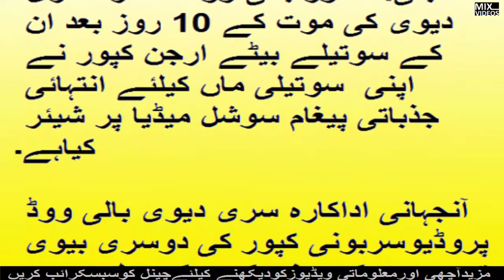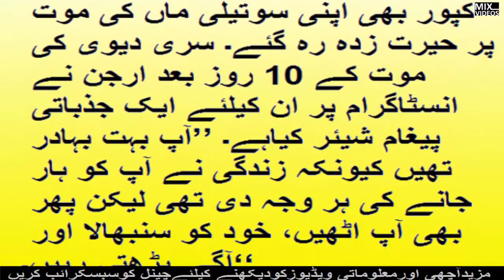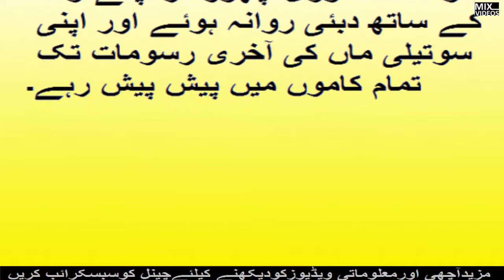ارجن کپور کا سوتیلی والدہ سری دیوی کو خراج عقیدت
What Sridevi did 2 days before her death? || RSPSridevi || Sridevi Passed Away,
Actress Sri Devi Last Video And Photo before death,
Drunk Sridevi clicked at her 54th Birthday | Video,
Sridevi dead body visuals - TV9 Exclusive | Bollywood diva Sridevi Funeral Full Video Sridevi ,
Sridevi Passes Away At 54 | Death Reason Revealed | Shocking,
Bollywood Celebs Visit Sridevi's House In Mumbai- Arjun Kapoor,Rani Mukherjee,Rekha,Anil Kapoor,
actress sridevi last.video before.death\/must.watch.and share video,
 Sridevi 54th birthday,sridevi 54th birthday video,
sridevi drunk,Jhanvi kapoor,jhanvi kapoor hot,
khushi kapoor,khushi kapoor hot,jhanvi kapoor bollywood debut,
khushi kapoor bollywood debut,bollywood debut,bollywood,
bollywood trailers 2017,gossip,bollywood gossip,entertainment,
bollywoodbackstage,desimad,bollywoodcia,
SriDevi House in Mumbai| SriDevi House inside With Husband & Daugthers,
 Bollywood updates,bollywood latest news,bollywood,
 sridevi pets,sridevi salary,sridevi net worth,sridevi cars,
sridevi tamil,lifestyle,worth,net,pets,srIdevi hot,sridevi songs,
sridevi movie,sridevi,